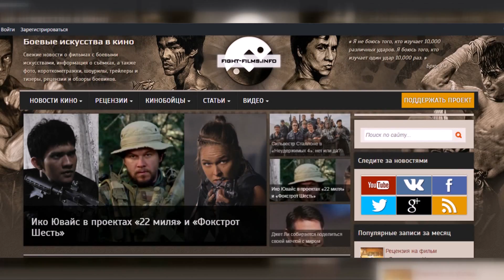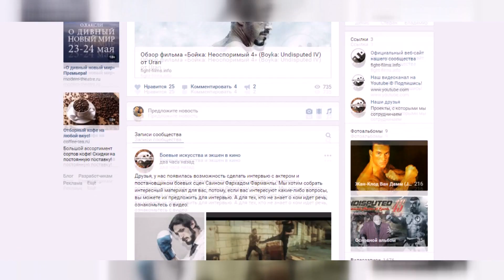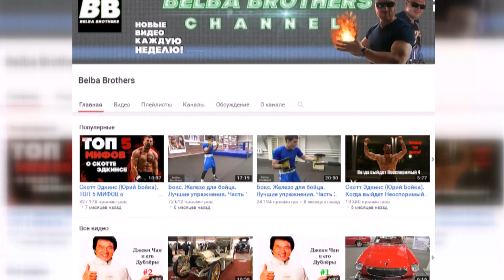"НЕОСПОРИМЫЙ-4". Подробный обзор фильма!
All rights owned NU IMAGE and Millennium Films

GM GYM в Москве на м.Белорусская!